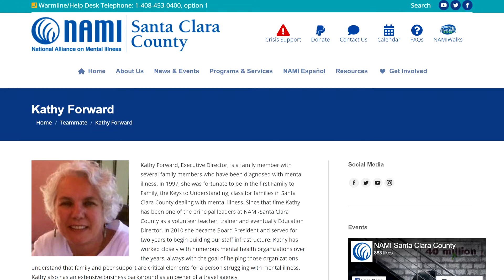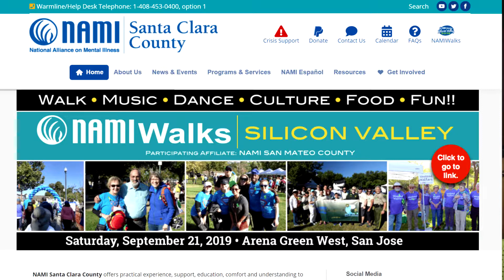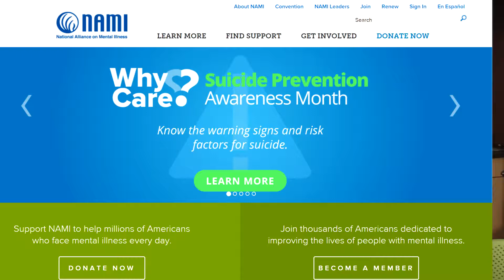NAMI - A Great Resource to Help With Mental Illness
At the September 14th, 2019 D1 Leadership Group Meeting, Kathy Forward, Executive Director of the Santa Clara County Chapter of NAMI (National Alliance on Mental Illness) provides a heartfelt explanation of how NAMI helps individuals and their families deal with mental illness.  Highlights include:

1:44 - NAMI's Work
5:03 - NAMI and its Family-to-Family program was the missing piece
8:37 - Communities can make a difference - book recommendation, "Crazy" by Pete Earley
12:02 - Peer model is important for treatment
13:29 - Basis for Laura's Law
15:44 - Things you can do in your neighborhood